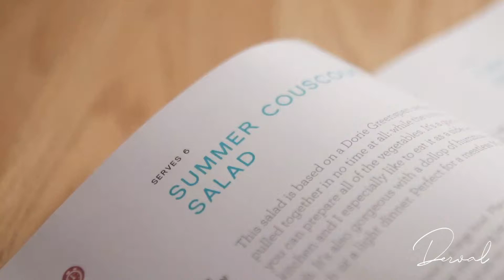Derval.ie Couscous Salad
Here's my recipe for a couscous salad, which is one of my favourites. You can put whatever fruit/vegetables into it, here's just what I like! This is a great one to pop in a lunchbox and bring into work to enjoy at your desk. Join Derval.ie today for only €7 per month to gain access to amazing recipes, fitness videos, workouts, workbooks and a private Facebook community